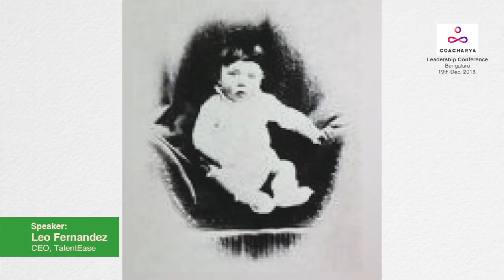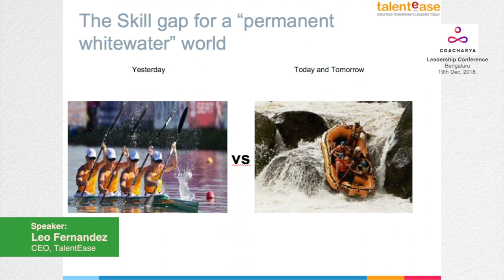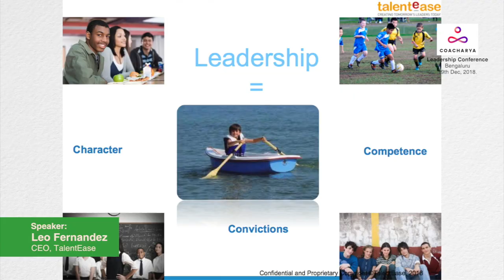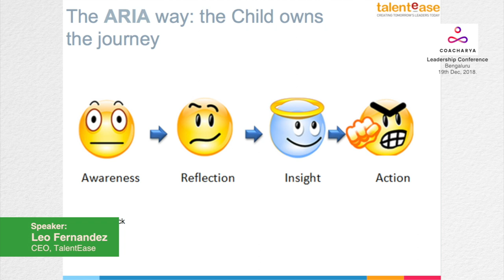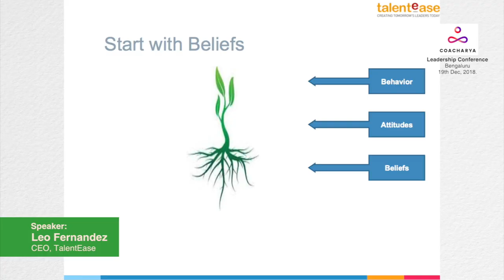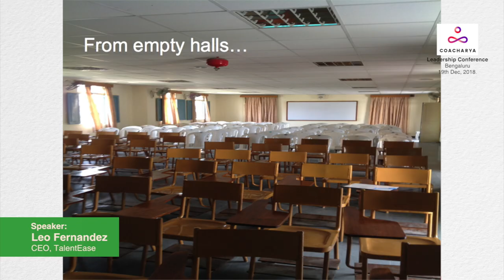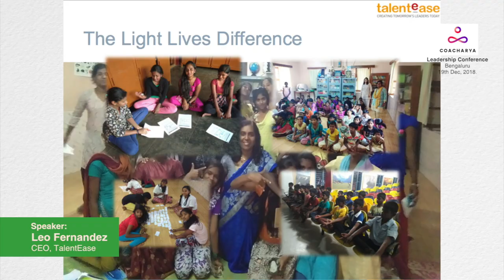TED style talk on Creating Tomorrow’s Leaders - TODAY! The TalentEase Difference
Talk delivered by Leo Fernandez, CEO & Co-Founder TalentEase at the Lead For Change Conference organised by Coacharya on Dec 19, 2018 at Taj Vivanta Bangalore.

Know more about our work at TalentEase at our